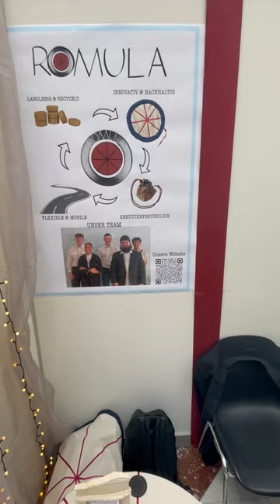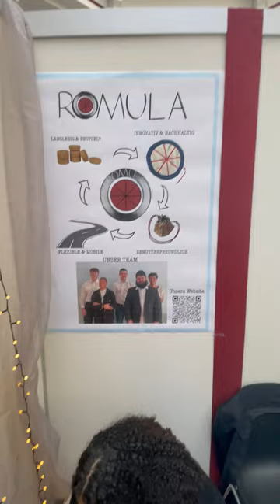JA Austria Exposition at Lugner City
JA Austria Exposition at Lugner City, March 2024

I need to figure out how to purchase one of those for my next ride on a train.